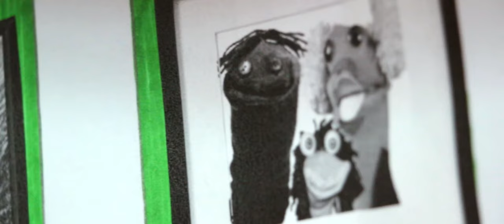Soft Sock - Short Film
A depressed sock puppet.